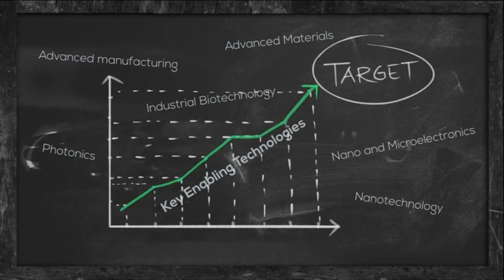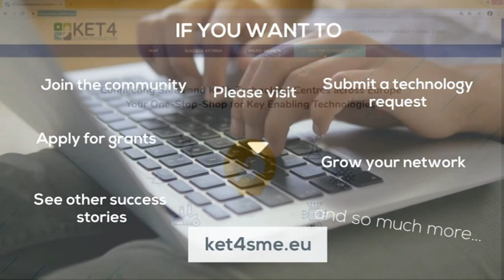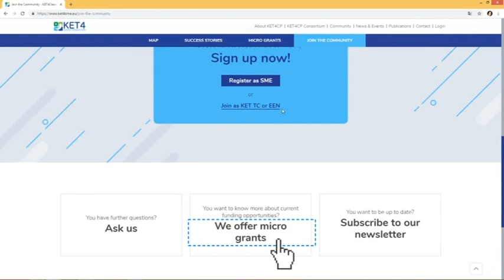U KORAK S PRIRODOM 13.01.2019.